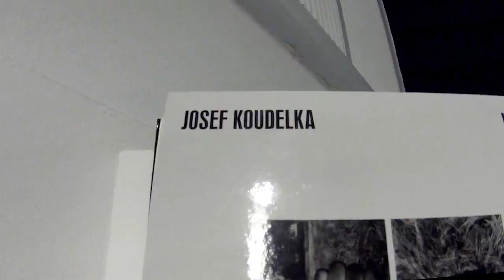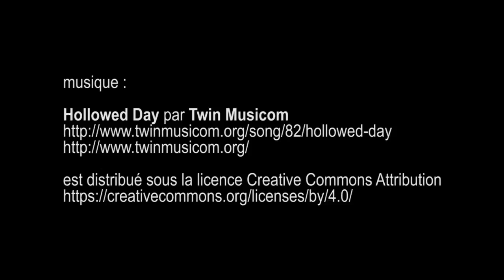La fabrique d'exils, Josef Koudelka, centre Pompidou - Paris mars 2017 Gitup git2 pro